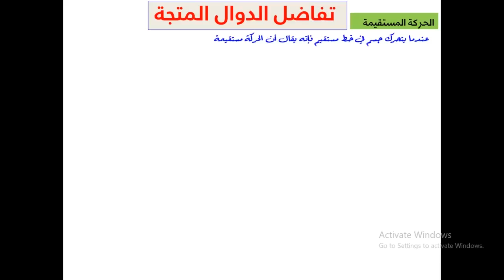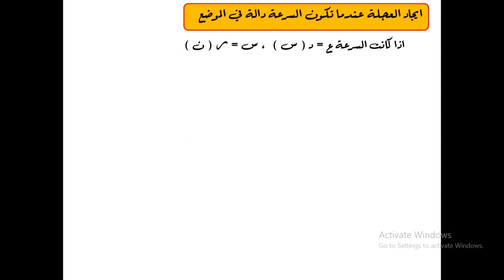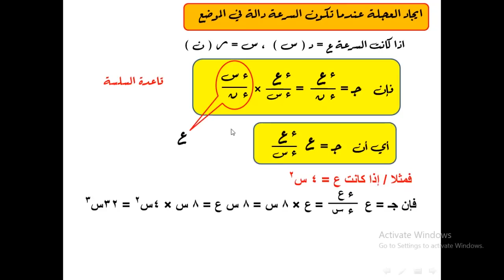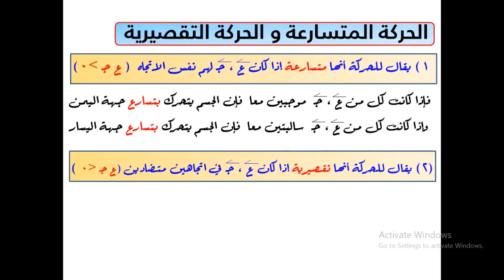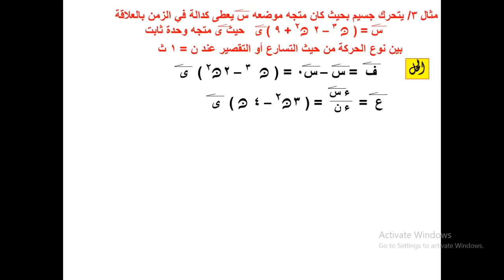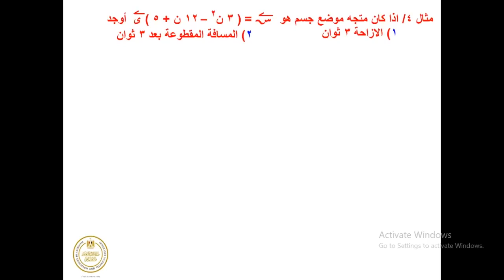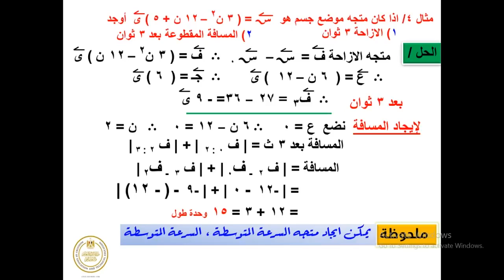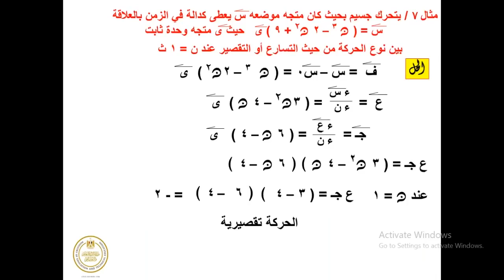ديناميكا 3ث تفاضل الدوال المتجه